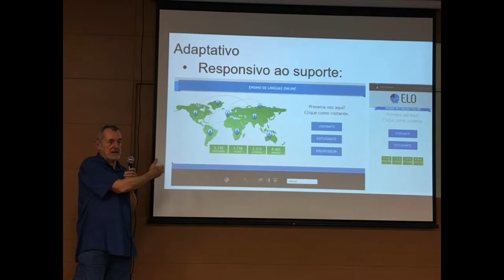Homenagem - Prof. Vilson Leffa - ALAB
Vídeo de homenagem ao professor Vilson Leffa, eleito sócio honorária da ALAB